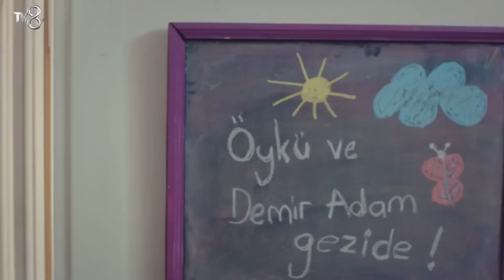Umudumun Tek Kaynağı Sensin - Kızım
Candan ve Demir hastanedeler. KIZIMIZ
İYİLEŞECEK...

KÜNYE
YAPIMCI: MED Yapım
YAPIMCI: Fatih Aksoy
YÖNETMEN: Gökçen Usta
SENARYO: Banu Kiremitçi Bozkurt - Irmak Bahçeci
UYGULAYICI YAPIMCI: Suzan Sümeli